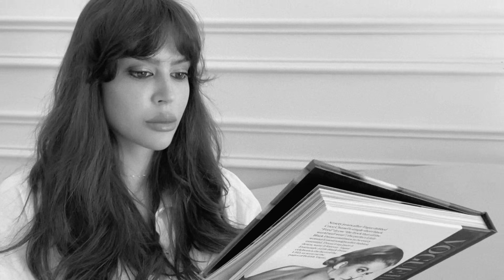Como deixar de ser pavio curto. Se o meu cresceu o seu também pode!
Oi, gente!
No vídeo de hoje dou dicas de como ser menos explosiva.
Me siga no Instagram: @renatameins